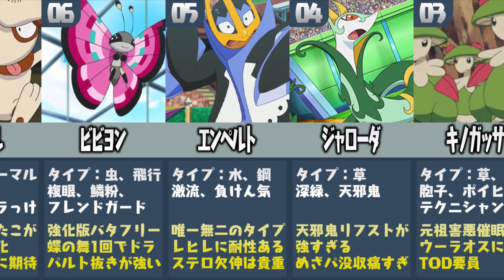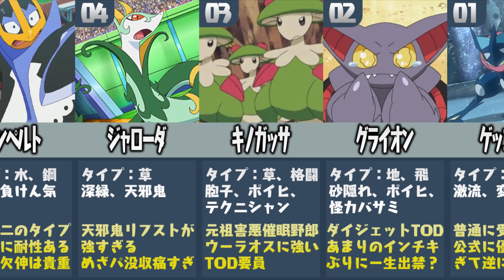ポケモン廃人が厳選した『強すぎてガラルに内定がもらえなかったポケモンランキングTOP10』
. 【比較】ポケモン廃人が厳選した『強すぎる特性ランキングTOP20』【ポケモン剣盾】

【比較】ポケモン廃人が厳選した『種族値が高いのに弱すぎるランキングTOP20』【ポケモン剣盾】

_info

質問箱：_info

【質問コーナー】勝てないのは構築が悪い？細かい努力値調整の考え方教えて！全部答えます【ポケモン剣盾】